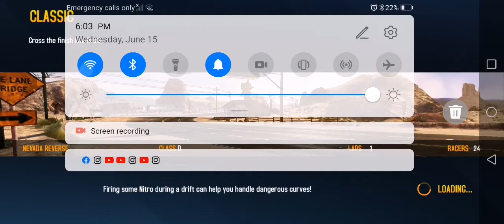Asphalt 8: Airborne - BLUE AUDI R8 E-TRON MAX PRO - 1:59.188 Metal Season In Nevada Reverse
Asphalt 8: Airborne Blue Audi R8 E-Tron MAX PRO D1048/D1048

Metal Season
Nevada Reverse
Rank: 1048/1048 MAX PRO
Time: 1:59.188